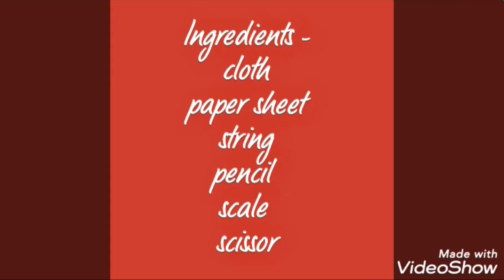How to make paper/ sheet/cloth envelope